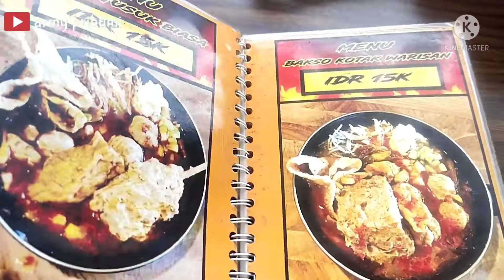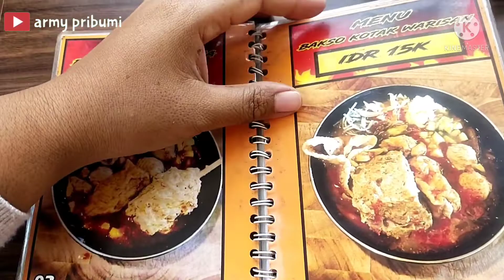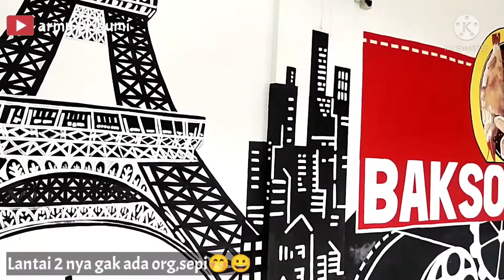BAKSO MUMET88,PONDOK MUTIARA-SIDOARJO||SENSASI MAKAN BAKSO DI TEFLON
kali ini kita nyobain kulineran bkao dan bakso lagi gaess,tepatnya di BAKSO MUMET88,pondok mutiara cabang dari bakso Mumet88 yang ada disukodono
Lokasinya di Perum Pondok Mutiara Ruko A no.19 menghadap ke timur
Buka dari pkl 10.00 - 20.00

Seperti apa rasa bakso dan tempatnya...
yuk simak video lengkapnya ya

Bakso Mumet 88 Cabang Pondok Mutiara